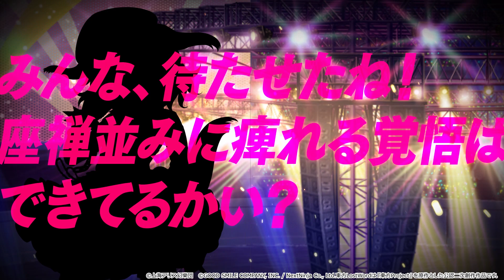【東方LostWord】イベント「弾幕オペレッタ Rocking VOICE！！」紹介動画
好評配信中！スマートフォン向けRPG
東方LostWord（東方ロストワード）

ダウンロードはこちらから（App Store、Google Play）

※東方LostWordは「東方Project」を原作とした公認二次創作作品です